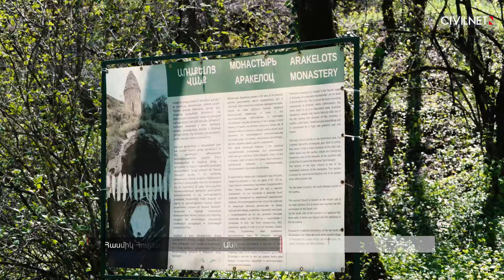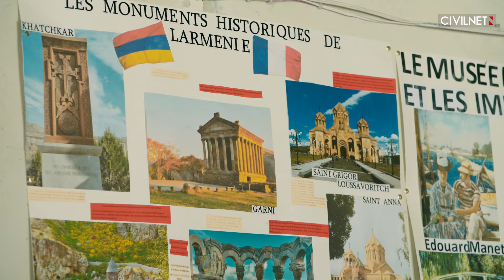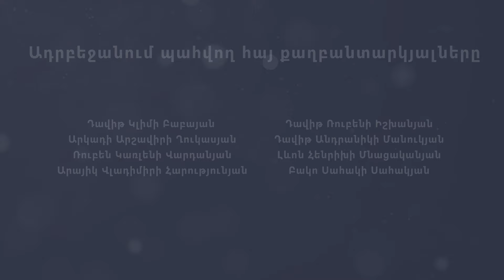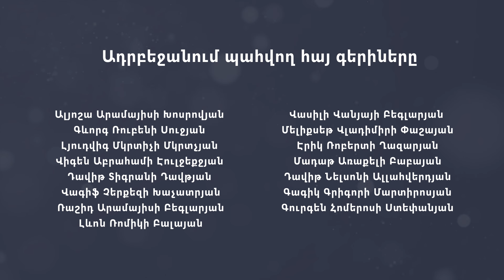Ֆրանկոֆոն Աճարկուտի փոքր ուրախությունները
Տավուշի մարզի Աճարկուտ գյուղում գումար աշխատելու հիմնական միջոցը սինդրիկ հավաքելն էր ու ծառատումները։ Երկուսն էլ այլևս հնարավոր չեն։ Տասներկու հոգանոց դպրոցում օտար լեզուն խորհրդային ժամանակներից ֆրանսերենն է, թեև ֆրանսերեն իմացող աշակերտ դպրոցը դեռ չի տվել։ Իսկ գյուղատնտեսության հետ կապված խնդիր Աճարկուտում չկա այն պարզ պատճառով, որ չկա գյուղատնտեսություն։